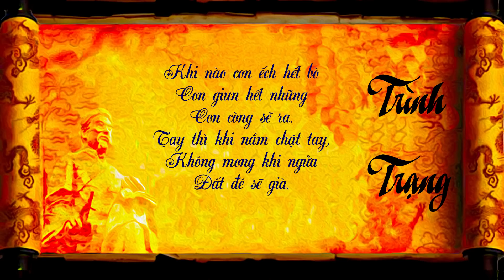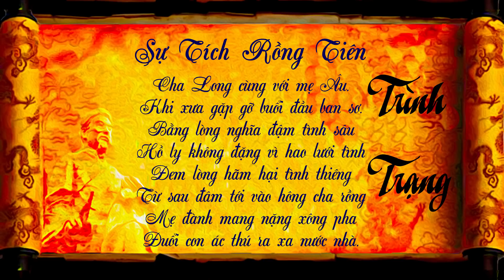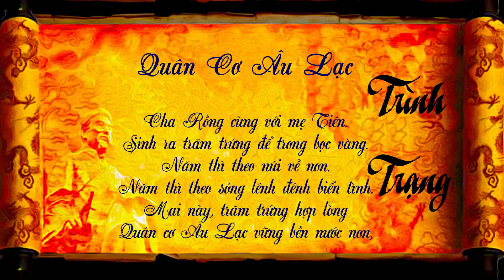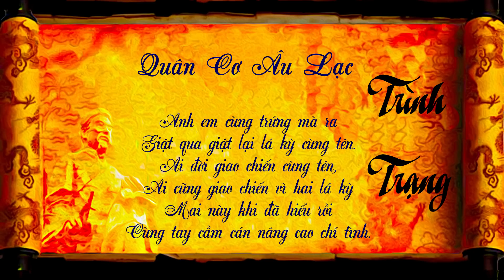Trình Trạng - Peto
Lyrics:

Chiềng Làng, Trình Trạng (Đin Đin Đin Đin Đan Đin)
Chiềng Nước, Chiềng Non (Lung Lung Lung Lung Linh Linh)

Khi nào con ếch hết bò
Con giun hết nhũng
Con còng sẽ ra.

Nước thường chỉ chảy về xuôi
Nhưng khi đã ngược
Người nông viết bài.

Sao mai treo ngược về đêm
Bác nông ngắm nghía
Bảo sao sáng ngời.

Tay thì tay bế tay bồng
Còn tay đâu nữa
Giữ bình ấm no.

Giàu nào mua ánh hào quang
Giàu nao mua ánh trăng vàng dưới sông
Giàu chi ly ý tỳ vong
Giàu xong không đức sao về đàng huy.

Hồng nhan thì mặc hồng nhan
Hồng như nhang khói
Mới mong hết già
Mai này khi khói lụi tàn
Hồng trong nhang ấy
Sẽ vàng sắt son.

Tay thì khi nắm chặt tay
Không mong khi ngửa
Đất đê sẽ già.

Gần bùn thì chẳng màu bùn
Gần vàng thì lại vàng màu hơn xưa
Vàng lòng thì mới đậm sâu
Để khi lửa lại vàng càng sắt son.
Con giàu chỉ mới đẹp trông
Cầu cho cha mẹ mới giàu hiếu sinh
Giàu thì con chẳng gần hiền
Vì hiền ai cũng tránh xa chữ tài
Ngày đêm con chỉ gần ngươi
Chạy khi đếm ngược vì quên dấu huyền.
Nhìn vào thì rất là ngầu
Mà râu lại khểnh trong lòng phiền lo.
Râu dài bạc trắng lại sang
Vuốt từ trên xuống hiên ngang đất trời.

SỰ TÍCH RỒNG TIÊN

Cha Long cùng với mẹ Âu
Khi xưa gặp gỡ buổi đầu ban sơ
Bằng lòng nghĩa đậm tình sâu
Hồ ly không đặng vì hao lưới tình
Đem lòng hãm hại tình thiêng
Từ sau đâm tới vào hông cha rồng
Mẹ đành mang nặng xông pha
Đuổi con ác thú ra xa nước nhà
Hồ ly thấy hận trong lòng
Nói mai sau sẽ quấy con Rồng Tiên
Gian tham là tánh hồ ly
Gian thần cũng chỉ hồ ly hóa thành
Mưa mô, xảo quyệt là đây
Nịnh trên, lừa dưới chín đời hồ ly
Nhưng mà mẹ đã ngừa xong
Khi xưa cho giấu một đàn cháu con
Ẩn giật mài kiếm rèn binh.
Đợi thời cơ đến đánh tan quân thù
Khi mà mẹ đã về rồi
Long, Lân, Quy, Phụng tứ bề nước non
Giăng trận lưới điện muôn màu
Gian tham có chạy cũng chỉ hoài công
Lần này thì chẳng có tha
Chặt đôi cho đứt gian tham hết hồi
Hồn thiêng sông núi tụ về
Non sông đất Việt vang danh đất trời.

Chim vành khuyên bác bồ câu
Đừng nên bay nữa trú chân địa đàng
Nhưng bồ thấy chớ vội vàng
Muốn câu thêm nữa ngọn đèn ngoài xa
Đèn thì chẳng cháy được lâu
Đến khi đèn tắt lông bay khắp trời.

Vườn hồng khi đã mở lòng
Phải trông cánh cổng
Thòng lòng đã treo
Trong vòng chớ vội bước ra
Nhảy qua nhảy lại chẳng tìm được bông

Quân Cơ Âu Lạc

Cha Rồng cùng với mẹ Tiên
Sinh ra trăm trứng để trong bọc vàng
Năm thì theo núi về non
Năm thì theo sóng lênh đênh biển tình
Mai này trăm trứng hợp lòng
Quân Cơ Âu Lạc vững bền nước non.

Anh em cùng trứng mà ra
Giật qua giật lại lá kỳ cùng tên
Ai đời giao chiến cùng tên
Ai cũng giao chiến vì hai lá kỳ
Mai này, khi đã hiểu rồi
Cùng tay cầm cán nâng cao chí tình.

Hòa hòa thì mới bình bình
Từ trong hai chữ quân bình mà ra
Cùng chung non nước quân bình mà ra.

Zing MP3 - Đỉnh cao âm nhạc